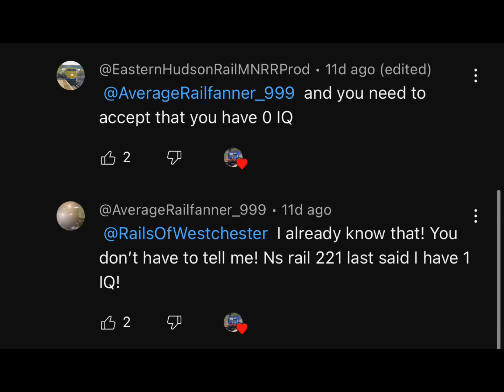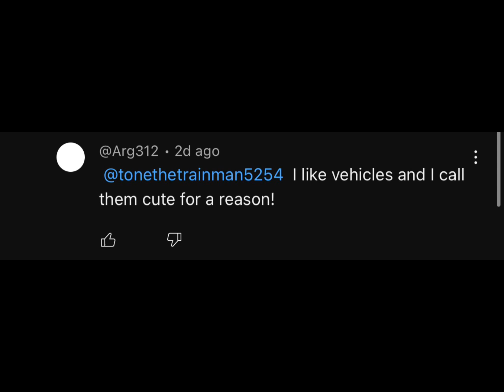Ricksburg America being weird and zesty be like…